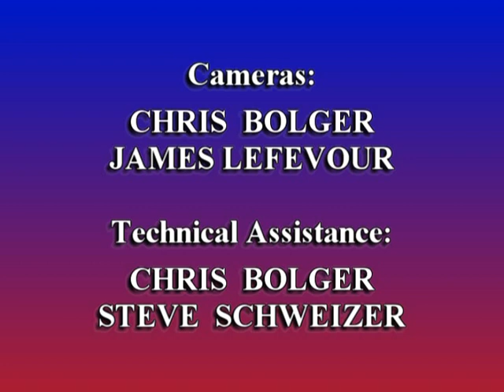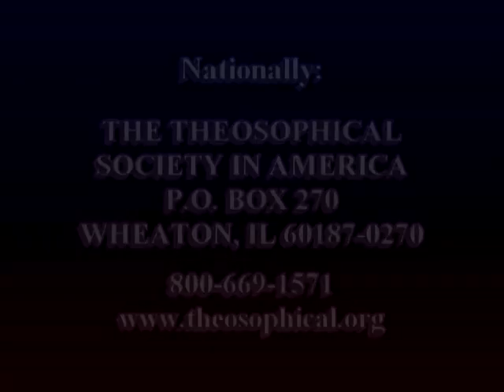Buddha's Views on Sexuality and Marriage with John Cianciosi | Theosophical Classic 2012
Most of the views that people hold regarding human sexual conduct come from cultural norms of the society.  Presented on January 19, 2012.

The Meditative Path